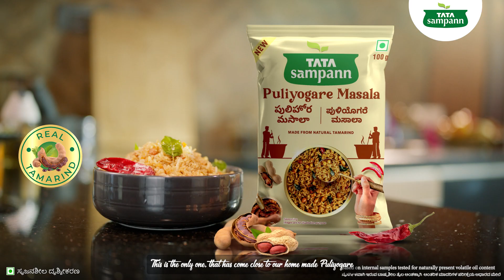Suhasini from Bangalore shares her experience of using Tata Sampann Puliyogare Powder! 6s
Suhasini always wanted to find a brand that can give her authentic taste of homemade style Puliyogare.
After multiple failed attempts, watch her share her delight when she finally discovers Tata Sampann Puliyogare powder!
Made with Real Tamarind, Tata Sampann Puliyogare powder tastes so awesome that
Taste Maadidre, Fan Agogthire!
Now available at a store near you